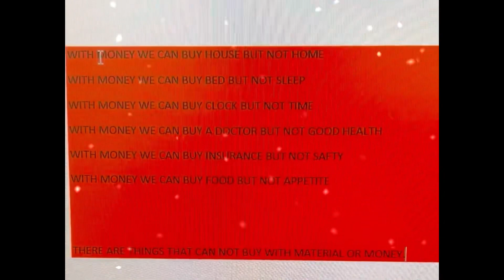Money can not give you everything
Things can not buy with money